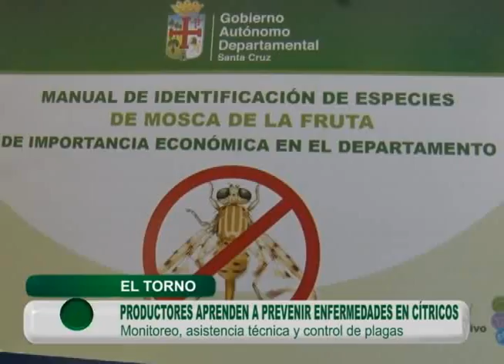Tu Gobernación Informa 5-Productores aprenden a prevenir enfermedades en cítricos-05/05/2015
La Gobernación de Santa Cruz realizó una finca demostrativa en la comunidad Tarumá, del municipio El Torno, con el objetivo de prevenir enfermedades y plagas en los cultivos de cítricos.